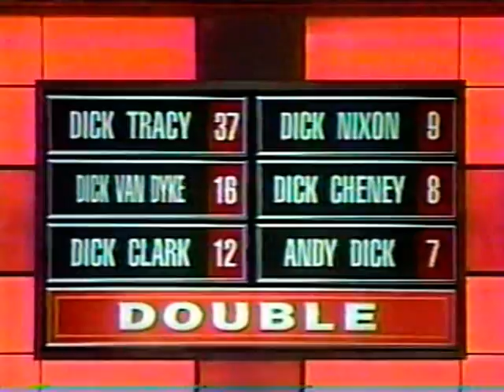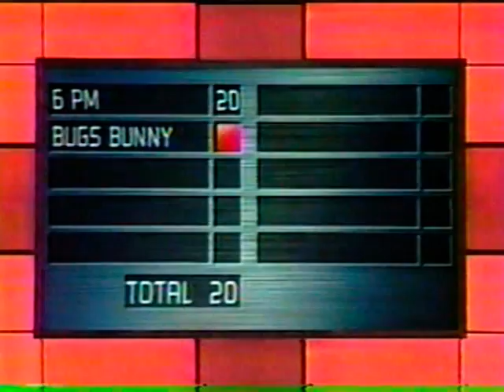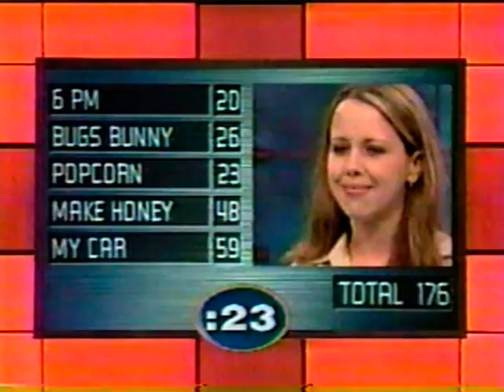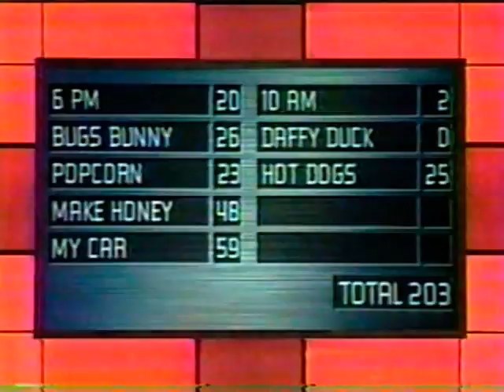family feud part 4 The Engleharts 2003